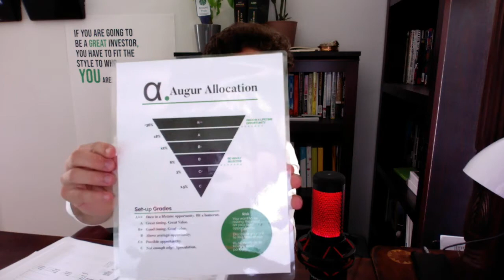Augury Investing Lesson: Allocation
Building the best investing community on the web at Auguryresearch.com
join today and start realizing alpha with our team.

About Augury.

Our goal is to provide individual investors with market analysis and opinion through independent authors. We have built an underground investment community on the foundation of quality research and weighed investment opportunities.  Traditional stock message boards are outdated and limit collaborative research. Through our platform, investors can work together to research and discuss investment opportunities.

Unfortunately, typical Wall Street research is of little use. Analyst recommendations lack independence from investment banking relationships, which create incentives leading to biased research and ideas that can be clouded by institutional groupthink.

Most importantly, the most lucrative investments for individual investors take place in smaller capitalization stocks, which most analysts ignore. This creates a lack of competent investment research available to individual investors.